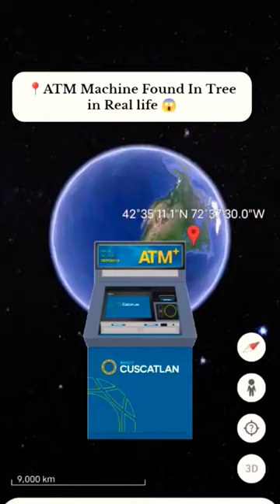ATM Machine Found in Tree in real life on Google Map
ATM Machine Found in Tree in real life on Google Map||Google Map